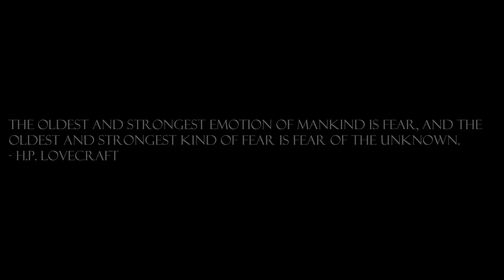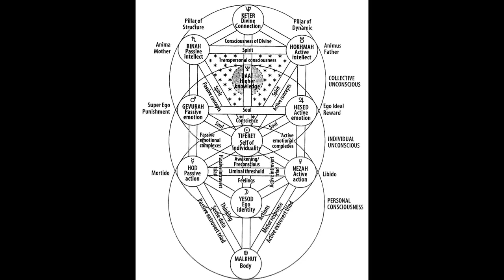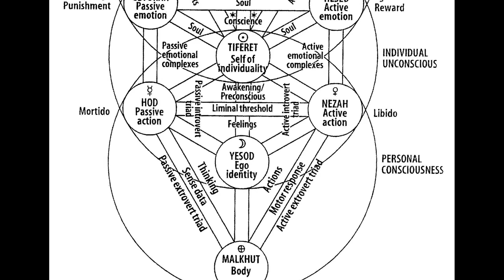KLARION THE WITCH-BOY - SOLDIER OF FEAR!? : Seven Soldiers Klarion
Today on the show, we're talking about Klarion The Witch-Boy, in his story Seven Soldiers: Klarion. In this story we see Klarion rebel against everything he was brought up with, the very foundation of every puritanical Witch-Person, and their worship of Croatoan, and we see him step into the unknown, and we also talk about the Kabbalistic and occultistic influences in this story!

"Klarion the Witch Boy is a fictional character, a supervillain appearing in American comic books published by DC Comics. Klarion the Witch Boy first appeared in The Demon #7 (March 1973) and was created by Jack Kirby.
In 2005, a new version of Klarion starred in his own mini-series as one of the seven main characters in Grant Morrison's Seven Soldiers of Victory. Morrison described this character as a return to the original Kirby version with some updates, including the return of Klarion's original overall look, and a move away from the Peter David version.[1] The new version of Klarion is an inhabitant of an underground community known as Limbo Town, inhabited by the Puritan witch descendants of the lost population of Roanoke. Limbo Town is actually located beneath New York City's subway system. Being a rebellious sort, Klarion clashes with the controlling and pious Submissionary Judah, the religious leader and defender of the town. Klarion attempts to leave, but in doing so attracts the attention of a terrifying entity known as the Horigal." - Wiki